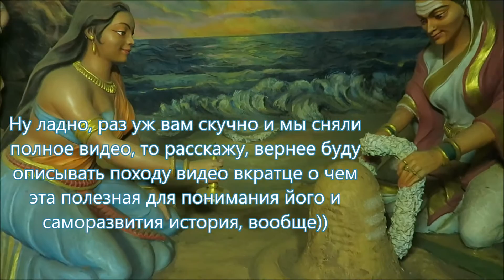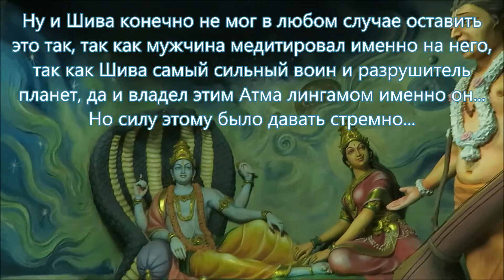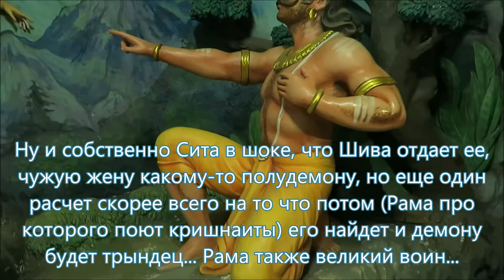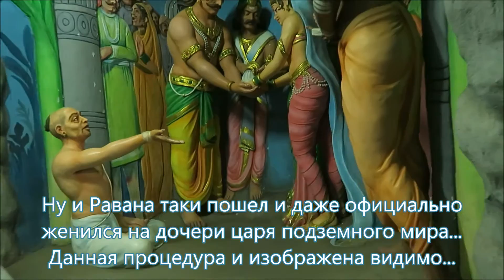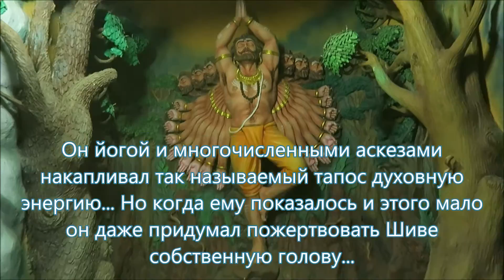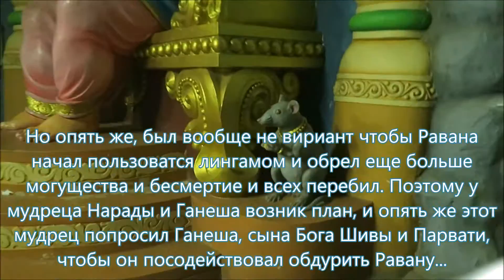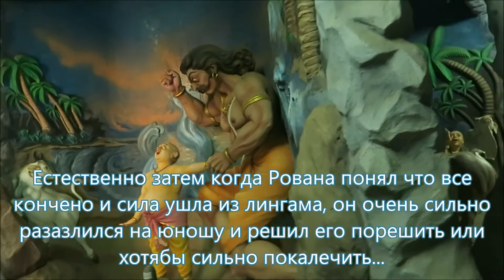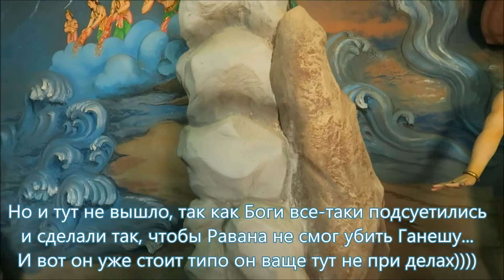Индия Влог 225. Религиозный музей под статуей Шивы в Мурудешваре. История города и Гокарны. Рамаяна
Индия Влог. Сегодня мы посетим религиозный музей под самой большой статуей Шивы в мире в Мурудешваре. Где описываеться религиозная история история города Мурудешвар и Гокарны из Рамаяны. Кратко и в непринужденной форме расскажем, о чем рассказывается в этих картинах, ну и далее смотртие 226 серию влога наших путешествий по Индии и 330 серию о том, стоит ли ехать в Индию с целью духовных поисков и обучения неким знаниям...